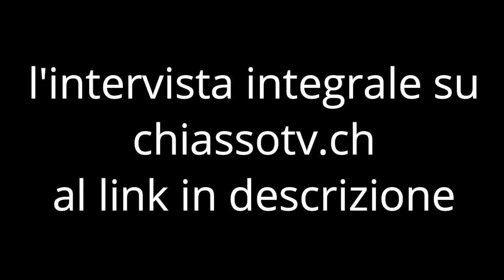Caso Assange - Maggio 2024 forse il mese decisivo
Il prossimo 20 maggio la Royal Court britannica dovrebbe (finalmente!) emettere la sentenza riguardo la causa per la richiesta di estradizione presentata dagli Stati Uniti nei confronti del fondatore di Wikileaks, Julian Assange. Il condizionale è d'obbligo: i giudici di sua Maestà britannica ci hanno abituati a sentenze che non sentenziano, decisioni che non decidono. Con tutto questo rimandare, sono ormai quasi cinque anni che Julian Assange è detenuto in una cella di due metri per tre nella prigione di massima sicurezza di Belmarsh, in compagnia di assassini, terroristi, tagliagole, Lui, con la sua unica "colpa" di aver raccontato la Verità.
Ne parliamo con Sabrina Pignedoli, Parlamentare europeo. La qualifica non inganni: la questione-Assange va oltre i confini italiani, dell'UE, dell'Europa intera, per interessare e coinvolgere tutti noi, tutti i Cittadini di tutti i Paesi del mondo. In gioco, non c'è solo la libertà di un individuo, ma la possibilità di tutti noi di poter essere informati, di conoscere i fatti, quelli reali, di sapere quali e quanti scheletri i Governi custodiscono nei loro armadi. Perché in fin dei conti, è di questo che Julian Assange è accusato: ha fatto uscire gli scheletri dagli armadi.